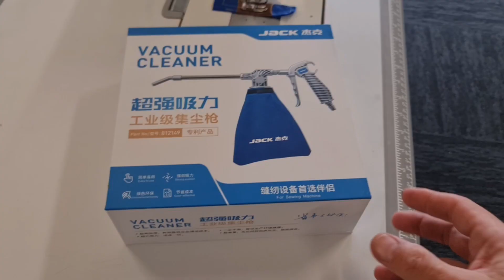JACK Vacuum cleaner.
Requires a compressor.